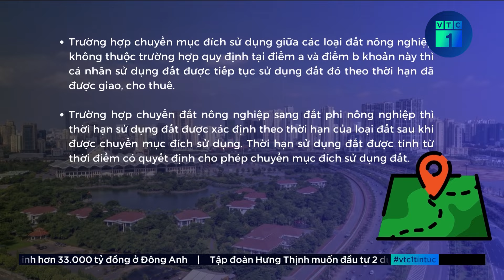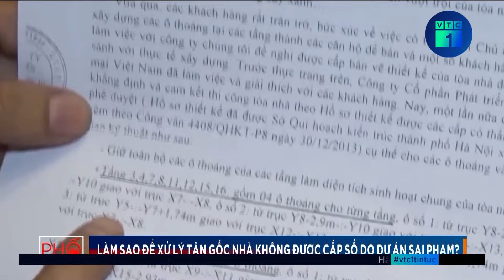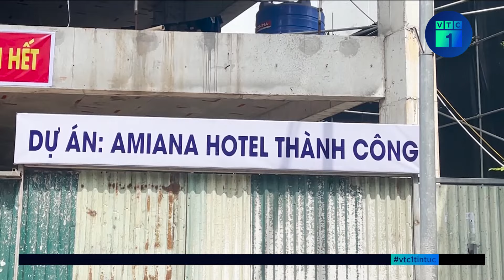Đất chuyển đổi mục đích có thời hạn sử dụng bao lâu? | VTC1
VTC1 | Đất chuyển đổi mục đích có thời hạn sử dụng bao lâu?
Khi người dân thực hiện chuyển mục đích sử dụng đất để phục vụ nhu cầu, thì chế độ sử dụng đất, quyền và nghĩa vụ sẽ được áp dụng theo loại đất sau khi được chuyển mục đích sử dụng. Tùy thuộc vào từng trường hợp mà thời hạn sử dụng đất khi chuyển mục đích sử dụng đất có thể sẽ khác nhau.